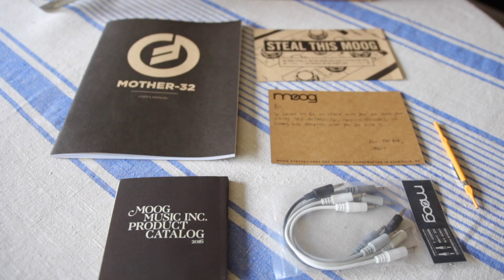Moog Arps – Keystep + Mother 32 synthesizer performance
A performance using the Moog Mother 32 and the Arturia Keystep.